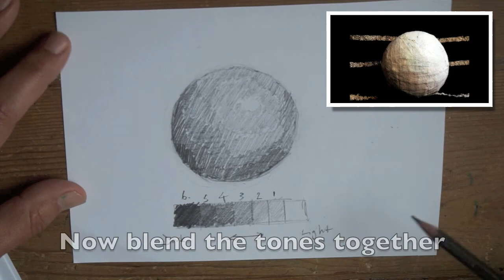Tonal drawing of a sphere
Short film showing how to create a tonal drawing of a sphere